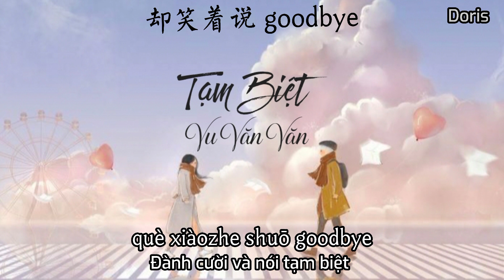[Vietsub+Pinyin] Tạm Biệt(再见) - Vu Văn Văn(于文文)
Tên bài hát: Tạm biệt
Trình bày: Vu Văn Văn
Lyric:
熟悉街道走了好久
我们各自沉默
看似毫无破绽的面孔
幸福在崩落
谁都不舍得把话说破
一开口覆水难收
如果说你要走
请不要回头
怕眼泪最后
撑不了那么久
用一次放手
换一句朋友 再联络
谁能洒脱 goodbye
Hello hello hello hello hello

你知道我坚强不软弱
并非你不可
爱过你只是简单拥有
算不上天高地厚
如果说你要走
请不要回头
怕眼泪最后
撑不了那么久
用一次放手
谁能洒脱 goodbye
故事再美 总有
结束的时候 谁都要走
只是最后 落幕感受
比我想象中的要重得多
其实我懂得
时间会带走
所有不快乐

再痛的伤口 总会愈合
你也知道我不会难过 太久
太炙热的温柔 冷掉变折磨
以为能承受 却学不会放手
从回忆缺口
挤出的快乐 多脆弱
却笑着说 goodbye

Pinyin:
Shúxī jiēdào zǒule hǎojiǔ
wǒmen gèzì chénmò
kàn shì háo wú pòzhàn de miànkǒng
xìngfú zài bēngluò
shéi dōu bù shědé bǎ huàshuō pò
yī kāikǒu fùshuǐnánshōu
rúguǒ shuō nǐ yào zǒu
qǐng bùyào huítóu
pà yǎnlèi zuìhòu
chēng bùliǎo nàme jiǔ
yòng yīcì fàngshǒu
huàn yījù péngyǒu zài liánluò
shéi néng sǎtuō goodbye

nǐ zhīdào wǒ jiānqiáng bù ruǎnruò
bìngfēi nǐ bù kě
ài guò nǐ zhǐshì jiǎndān yǒngyǒu
suàn bù shàng tiāngāodìhòu
qǐng bùyào huítóu
pà yǎnlèi zuìhòu
yòng yīcì fàngshǒu
gùshì zài měi zǒng yǒu
jiéshù de shíhòu shéi dōu yào zǒu
zhǐshì zuìhòu luòmù gǎnshòu
bǐ wǒ xiǎngxiàng zhōng de yāo zhòng dé duō
qíshí wǒ dǒngdé
shíjiān huì dài zǒu
suǒyǒu bù kuàilè

zài tòng de shāngkǒu zǒng huì yùhé
nǐ yě zhīdào wǒ bù huì nánguò tài jiǔ
tài zhìrè de wēnróu lěng diào biàn zhémó
yǐwéi néng chéngshòu què xué bù huì fàngshǒu
cóng huíyì quēkǒu
jǐ chū de kuàilè duō cuìruò
què xiàozhe shuō goodbye